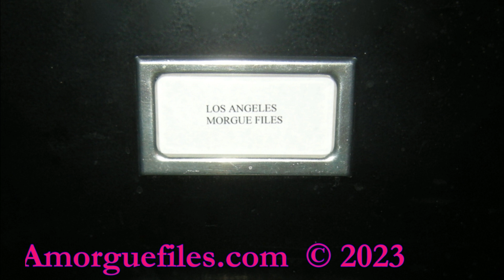"Route 66" Actor George Maharis 1928-2023 Memorial Video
George Maharis (September 1, 1928 – May 24, 2023) was an American actor, singer, and visual artist who portrayed Buz Murdock in the first three seasons of the TV series Route 66. Maharis also recorded several pop music albums at the height of his fame.

A string of films followed, including Quick, Before It Melts (1964), The Satan Bug and Sylvia (both 1965), A Covenant with Death and The Happening (both 1967), and The Desperados (1969).

Returning to series television in 1970, Maharis starred as criminologist Jonathan Croft in The Most Deadly Game.

Maharis modeled fully nude for the centerfold of the July 1973 issue of Playgirl magazine, one of the first celebrities to do so. It was the magazine's second issue.

Throughout the 1970s and 1980s, Maharis had featured roles in several television movies and also guest-starred on numerous television series, including Mission: Impossible, Fantasy Island, Kojak, McMillan & Wife, Barnaby Jones, Police Story, Cannon, Night Gallery, and Marcus Welby M.D.

George Maharis died at his Beverly Hills home on May 24, 2023, at the age of 94.

-- Wikipedia